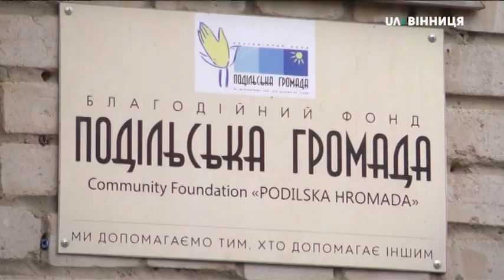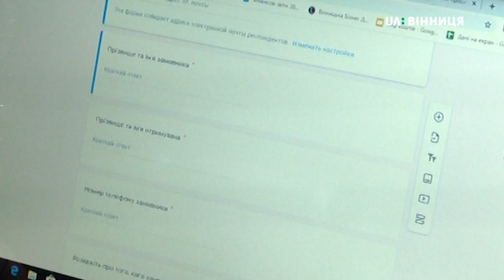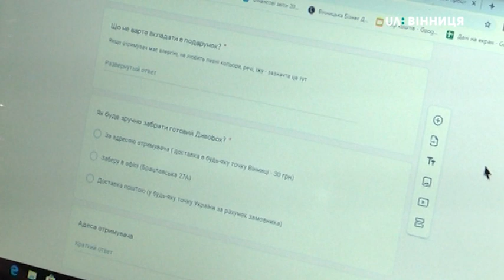24 12 Kolodiy DivoBox FB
Диво бокси розпочали виготовляти учасники Молодіжного банку ініціатив спільно з ГО «Подільська громада». Це такі різдвяно-новорічні пакунки, вміст яких залишається невідомим. Замовити такий можна у Вінниці. Для цього необхідно заповнити анкету і сплатити певну суму. Мінімальна вартість - 200 гривень. Про це Суспільному розповіла Надія Демчик — учасниця молодіжного банку ініціатив. Наталя Колодій розповість більше.